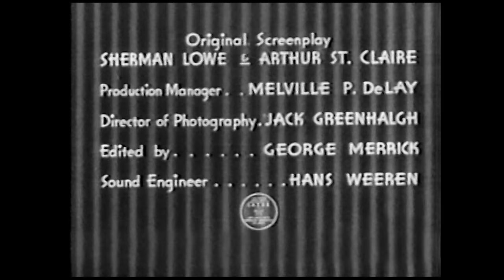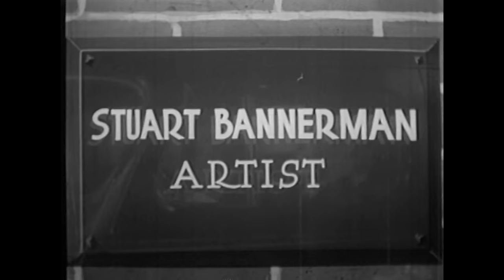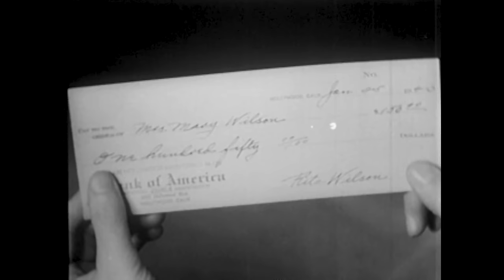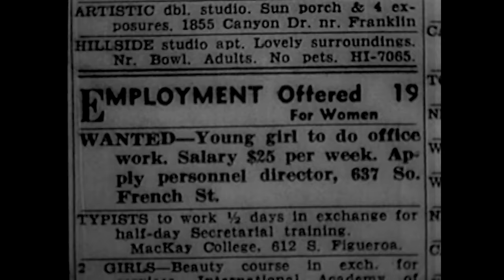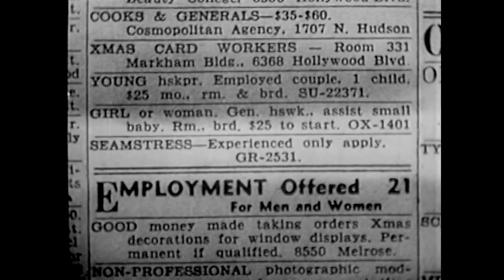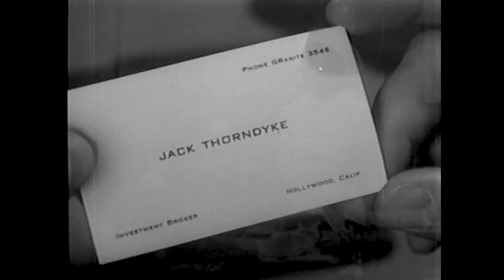Secrets of a Model (1940) SEEDY MELODRAMA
Producer:  J.D Kendis
Stars: Cheryl Walker/Sharon Lee, Harold Daniels, Julian Madison

Cheryl Walker used the alias "Sharon Lee" for her first starring role as a struggling carhop who takes a stroll on the seedy side to pay for her mother's life-saving operation. This cautionary tale from Exploitation producer J.D Kendis promised "A lesson for every girl and a warning for every parent.”

TRIVIA: Out of 1,500 beautiful schoolgirls, Cheryl Walker was crowned "Rose Queen" for the 1938 Pasadena Tournament of Roses.